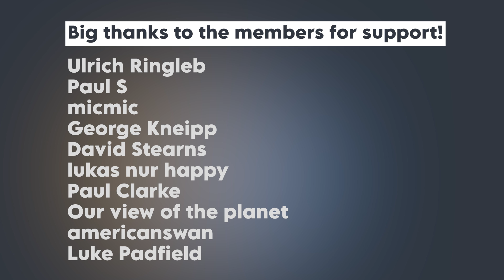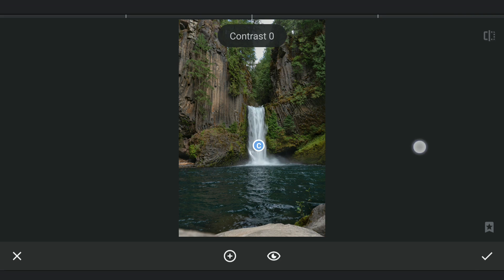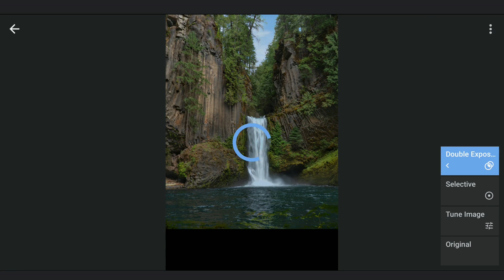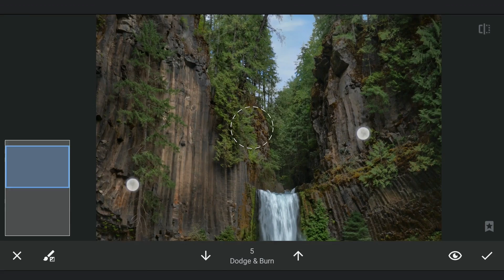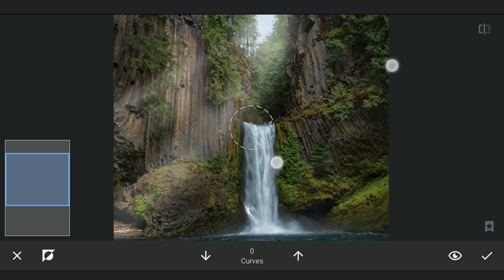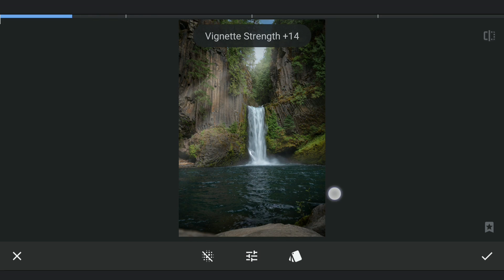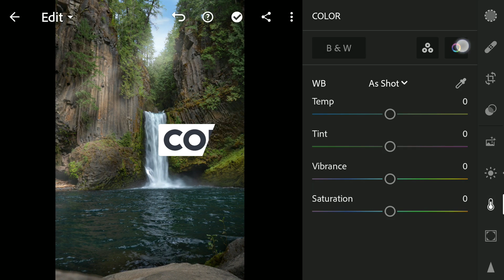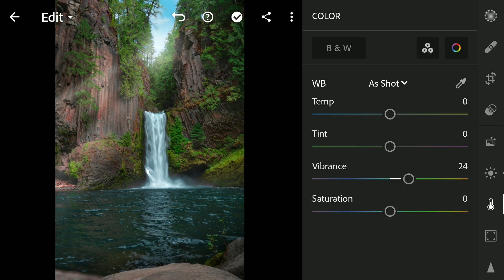Use these TOOLS to create Amazing LIGHT EFFECTS in SNAPSEED | Snapseed & Lightroom | Android | iOS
In this video, I use some subtle effects like sun rays which in combination gives a dramatic look to the overall image with the Snapseed and Lightroom apps on mobile. Curves, Brush and Double Exposure are used in Snapseed and HSL sliders in Lightroom mobile for color tuning.

**Subtitles available in English, Spanish, Portuguese, French, Russian, Indonesian, Vietnamese, Thai, Hindi, Bangla, Arabic, Urdu and Chinese**

App links:
Snapseed